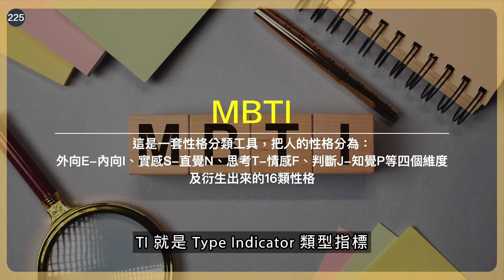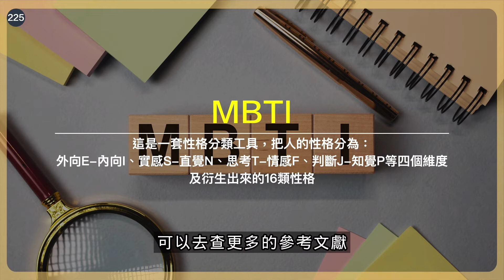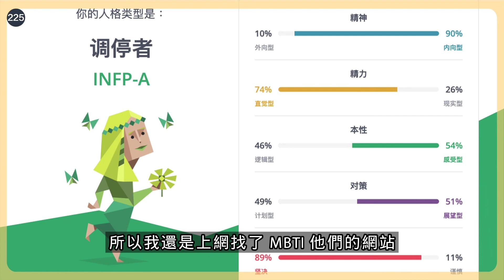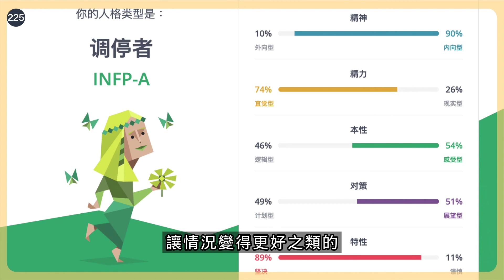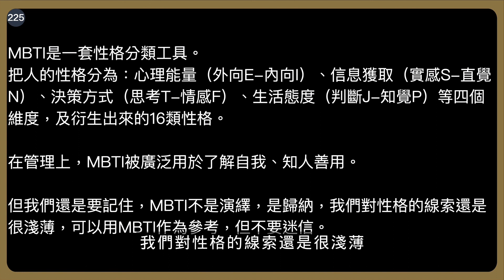MBTI是算命、娛樂，還是性格測試？｜劉潤《5分鐘商學院・基礎》-225-MBTI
MBTI是一套性格分類工具。
把人的性格分為：心理能量（外向E-內向I）、信息獲取（實感S-直覺N）、決策方式（思考T-情感F）、生活態度（判斷J-知覺P）等四個維度，及衍生出來的16類性格。

在管理上，MBTI被廣泛用於了解自我、知人善用。

但我們還是要記住，MBTI不是演繹，是歸納，我們對性格的線索還是很淺薄，可以用MBTI作為參考，但不要迷信。